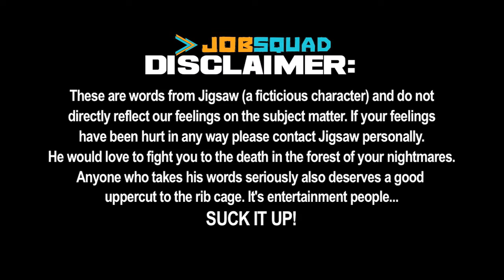Jigsaw's Rant: Boston Marathon Conspiracy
WARNING: Crude language is present in this video.

- From time to time Jigsaw has things to complain about, rather than just sit back behind a keyboard hidden from the world he breaks out his handy dandy camera and shows you his feelings.

- The Boston Marathon Bombing, 9/11, Sandy Hook Shooting, and many more... there are conspiracy theories out there for every tragic event and Jigsaw is sick and tired of hearing about them. Jigsaw tells it like it is and ends all of the conspiracy theories all in one video.